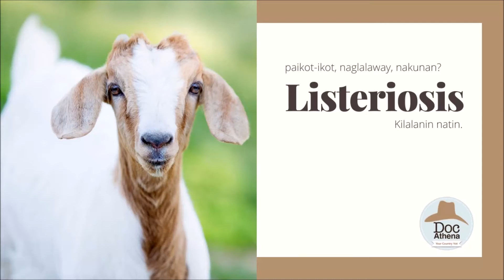Listeriosis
Ang Listeriosis ay tinatawag din na circling disease. Ito ay isang bacterial disease sanhi ng Listeria monocytogenes na matatagpuan sa lupa at dumi ng hayop. Madalas rin itong makita sa mammalian gastrointestinal tract. Mahirap itong puksain dahil kaya nitong mabuhay sa extreme temperatures (4-44°C). Ang sakit na ito ay maaaring tumama sa tao at iba’t-ibang uri ng hayop at maaaring mahawa kapag ito ay nalanghap, nakain o nadapuan ng vaginal discharge.

Ang hawaan ay kadalasan sa pamamagitan ng feco-oral route. Ang silage na hindi maganda ang pagkagawa ay pabor para sa pagdami ng bacteria na ito. Kapag nakapasok ang mga bacteria sa katawan ng hayop, ito ay maglalakbay patungo sa bituka (intestinal wall), utak (medulla oblongata) o inunan (placenta). Kung may maliit na sugat sa bunganga ng
hayop, ang bacteria ay maaring pumasok dito, maglalakbay patungo sa utak at maaring maging sanhi encephalitis o pamamaga ng utak. Para sa mha sintomas ng sakit, lahat ng apektadong hayop ay maaring makaranas ng abortion, perinatal mortality (before, during or
after birth). Sa adult ruminants, madalas maobserba ang encephalitis or meningoencephalitis (inflammation of the brain). Sa mga batang  ruminants at monogastric animals naman ay septicemia (blood poisoning). Samantalang sa mga ibon o poultry ay septicemia na may kasamang myocardial at/o hepatic necrosis (dead tissue/nabubulok).

Ang listeric encephalitis ay madalas makita sa tupa, baka, kambing at minsan sa baboy. Ang mga sintomas ay batay sa lawak ng impeksyon. Maaring makitaan ito ng depresyon, pagkaparalisa ng trigeminal at facial nerve, pagkabalisa, at circling o paikot-ikot ito sa kanyang lugar.

Ang Septicemic or Visceral Listeriosis ay madalas sa mga monogastiric na hayop tulad ng baboy, aso, pusa, rabbits at iba pang malilit na mammals.

Ang sakit na ito ay walang pinipiling edad o kasarian at minsan ay nagdudulot ng epidemya sa mga alaga.

Napakabilis ang progreso ng sakit na ito lalo sa mga kambing at tupa. Maaring mamatay ang alaga sa loob ng 24-48 na oras matapos makitaan ng sintomas. May pagkakataon na makaligtas ang alaga kung agad itong mabigyan ng karampatang lunas. Sa una, ang alaga ay makikitaan ng pagkalito, kawalan ng ganang kumain at pananamlay. Minsan ay makikita rin silang nasa sulok at nakasangga sa pader o paikot-ikot ayon sa direksyon ng apektadong bahagi ng utak. Ilan rin sa maaring maobserba ay ang paralisadong mukha, ibang porma ng ilong, bibig at laylay na takipmata. Maaari rin magkaroon ng tuloy-tuloy at sobrang paglalaway.

Minsan ay nawawalan din ng menace reflex at naiipon ang pagkain sa bunganga dahil sa pagkaparalisa ng ilang bahagi ng mukha. Kapag malala na ang sakit, ang alaga ay biglang natutumba, hindi makatayo at nakaupo lamang sa isang side. Ang abortion ay maaaring mangyari sa last trimester ng walang sintomas.

Diagnosis
Magkolekta ng Cerebrospinal Fluid (CSF). Sa laboratoryo, makikitaan ito ng mataas na protein concentration at mild pleocytosis. Ang confirmatory test para dito ay isolation and identification ng Listeria monocytogenes mula sa utak, bahay-bata o fetus mula sa abortion, sipon, ihi, dumi o gatas ng pasyente.

Mahalagang makumpara ito sa pregnancy toxemia o ketosis, bovine spongiform encephalopathy (BSE o madcow disease), thromboembolic encephalitis, polioencephalomalacia, sporadic bovine encephalomyelitis, lead poisoning, rabies at brain tumor.

Treatment: Antibiotics as prescribed by licensed veterinarian

Caution: Zoonotic potential